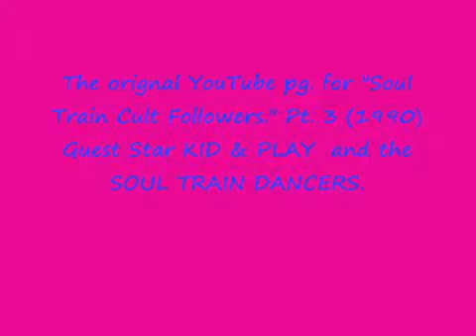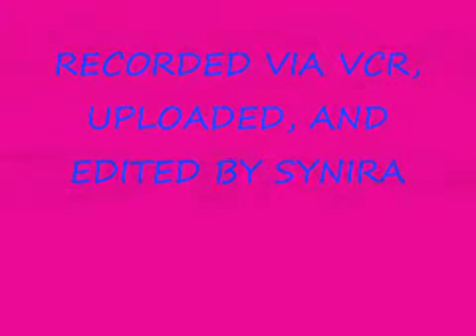Soul Train 1990' - Lee Scott!